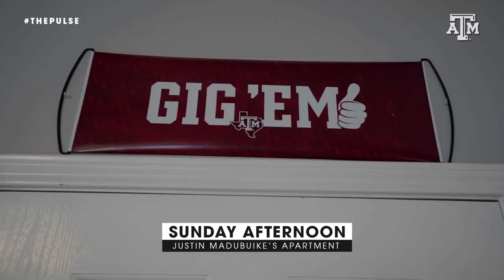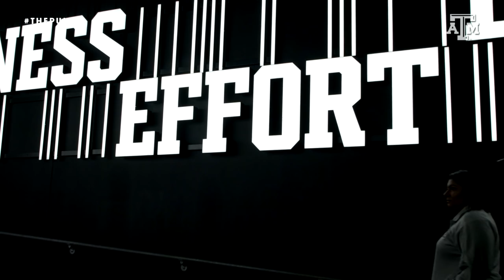The Pulse: Texas A&M Football | "Reload" | Season 6 Episode 7